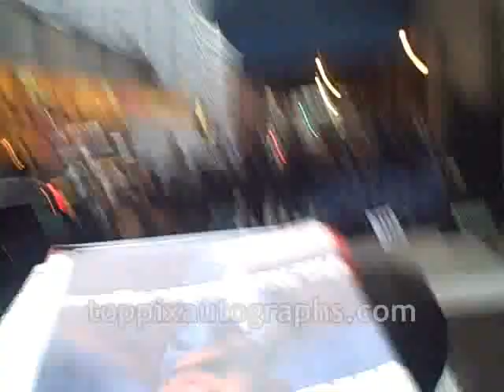Andre Agassi - Signing Autographs at "Late Show with David Letterman" in NYC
Andre Agassi signed autographs fans at "Late Show with David Letterman" in New York City. For authentic autographed memorabilia of Andre Agassi and many other celebrities, check out TopPix Autographs Get the Best Deals on Authentic Autographs on our eBay Store